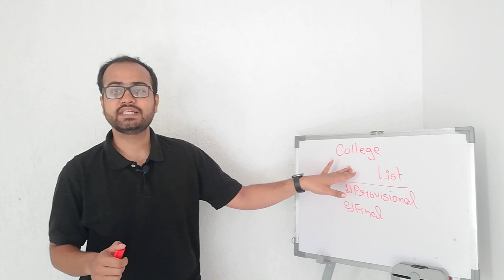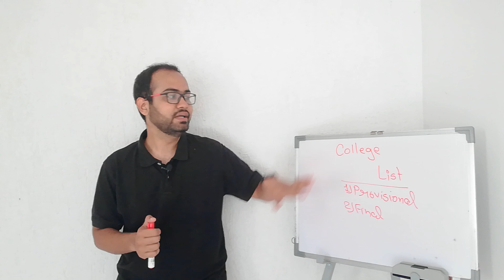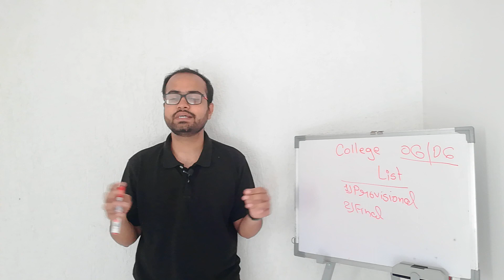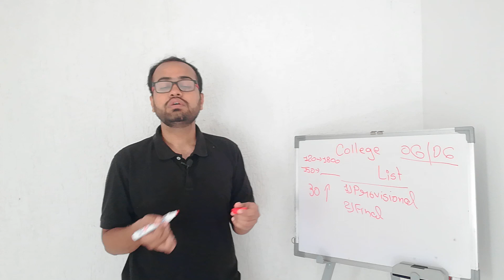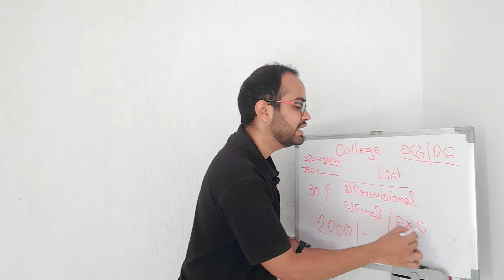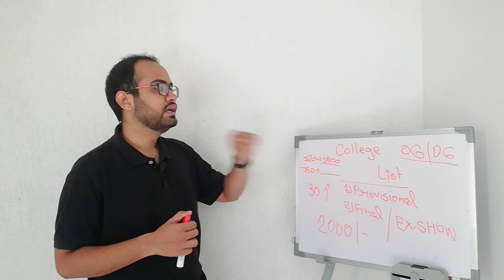Difference between Provisional and Final College List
Provisional and Final College List
Final College List document of ACPC

In this video you will learn about Difference between Provisional and Final College List.